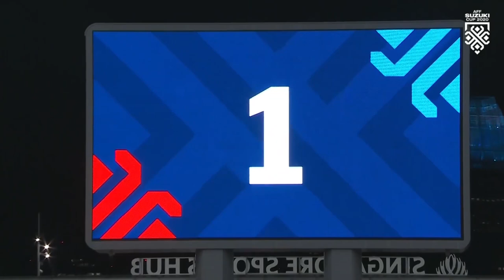MIMPI BURUK TIMNAS INDONESIA ‼️ MANUEL BIHR BIKIN SHIN TAE YONG PUSING TUJUH KELILING !!!